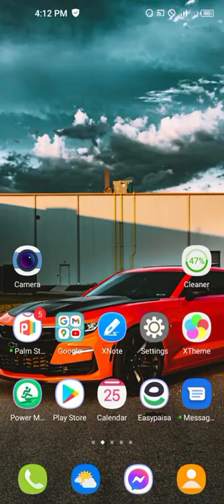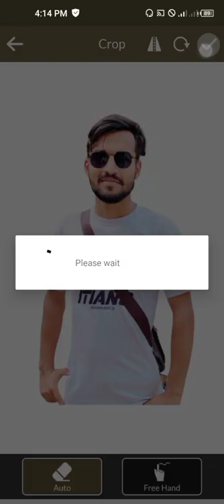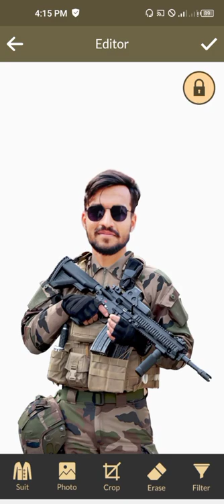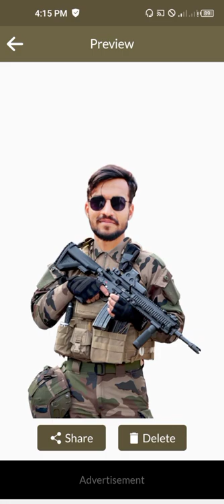How make photo in army suit || Army photo editing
How make photo in army suit || Army photo editing|| @TECHNICAL WAQAS 99

Welcome friends, in today's video, I will tell you how to edit photos inside an army suit.